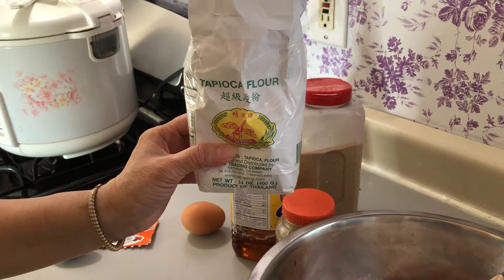qhia las nqaij npuas ci qab2 heev heev 1